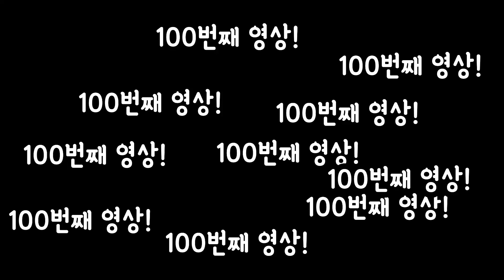아ㅋㅋ100번째 영상이라고(대충 축하해 달라는 말)구독자는 버근가?